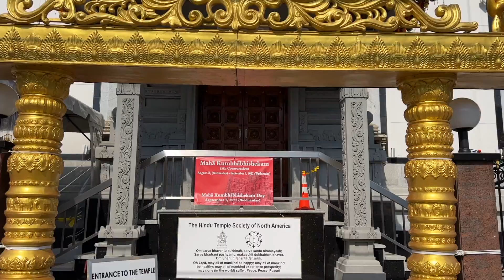On Hindu Youth Leadership -Dr Uma Myrorekar, President, Hindu Temple Society of North America